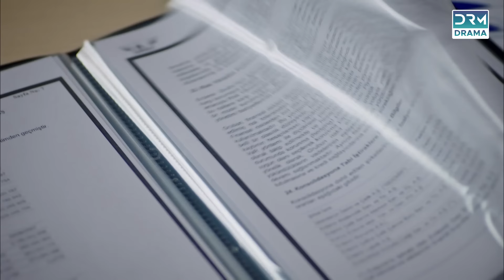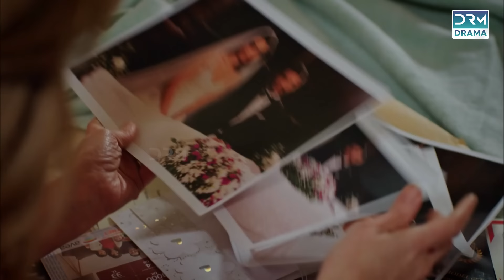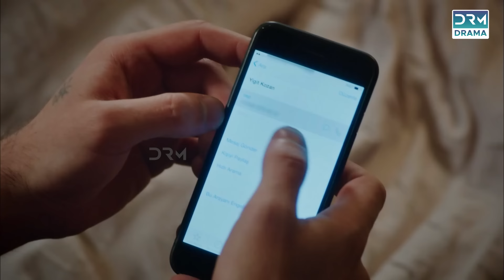Turkish Drama in Urdu | Never Let Go Episode 22 | Mohabbat Ek Saza | UA1O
Cold-hearted businessman Yiğit Kozan seduces the innocent Nur into marrying him, ignorant that he has a wife, İclal, in a coma. Nur’s world falls apart when İclal wakes on their wedding day, but Yiğit seeks to keep both women and drags her into a web of lies, suspicion and jealousy.

Cast: Tolgahan Sayışman (Yiğit) , Amine Gülşe (Nur) , Şafak Pekdemir (İclal), Ayşegül Günay (Aytül), Tugay Mercan (Cahit), Yonca Cevher (Nazan), Ümit Yesin (Tayyar), Hülya Gülşen Irmak (Hafize), Tuğçe Kumral (Elmas), Yağızkan Dikmen (Emin), Poyraz Bayramoğlu (Mert) , Hakan Dinçkol (Fırat)